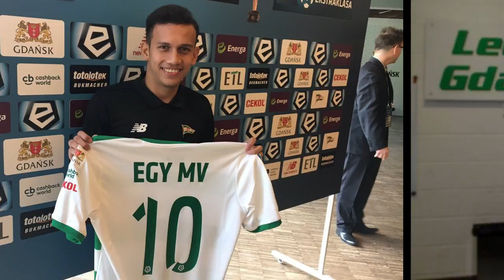Belum Melakukan Debut Laga Egy Maulana Vikri Dipinjamkan ke Benfica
Belum mulai laga , Egy pun sudah mau di pinjam kan ke klub asal Portugal , Benfica,  Egy Maulana Vikri baru bisa bermain pada 2018/ 2019 ini.